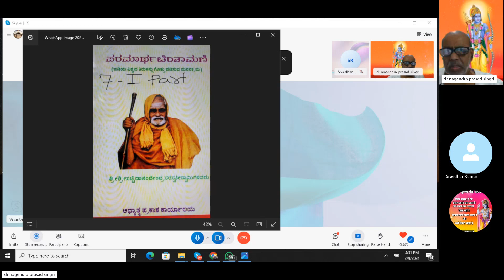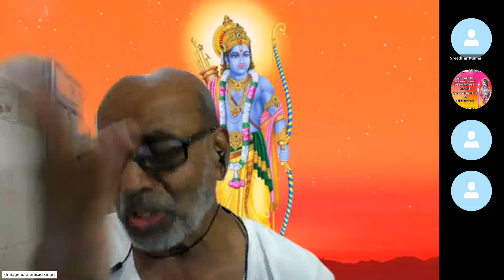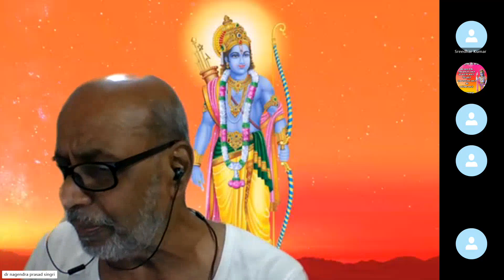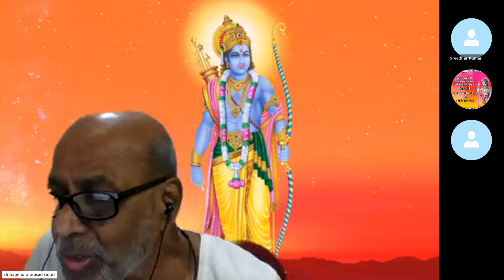Episode 51, Paramartha Chintamani, Iravina Paramartha 65,66